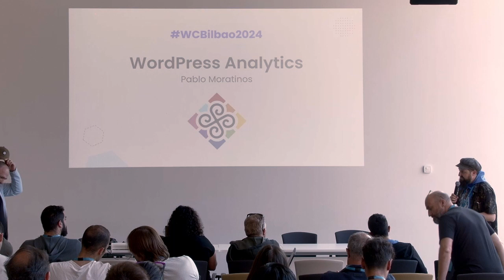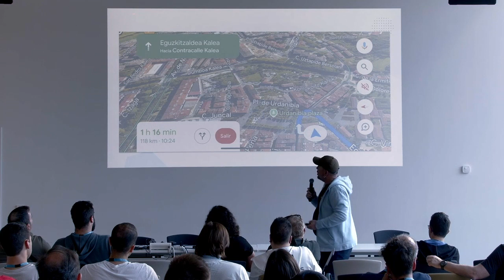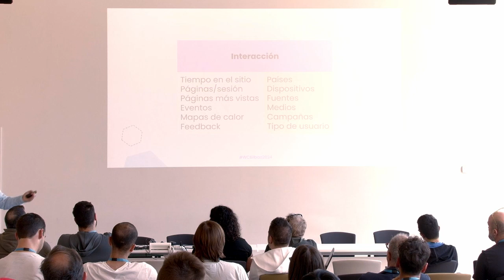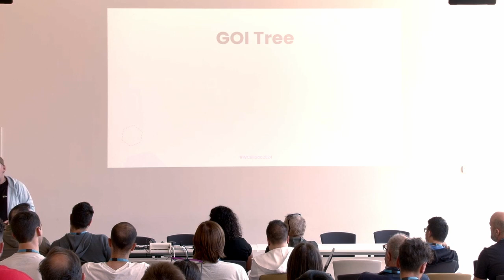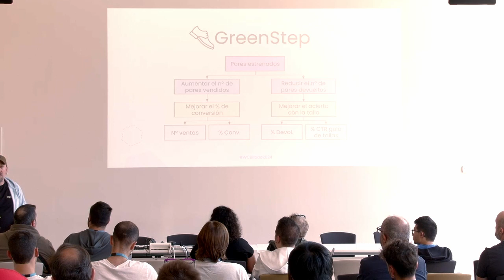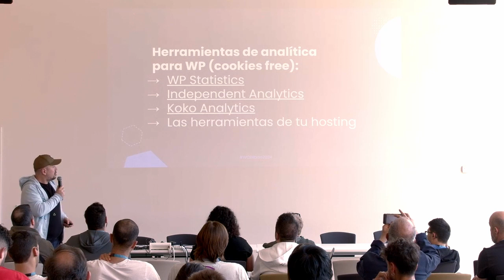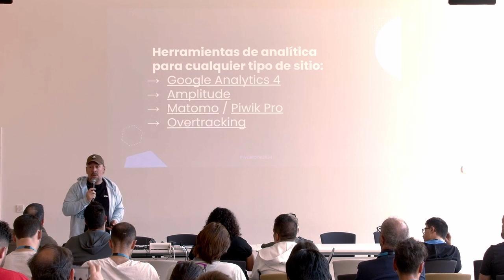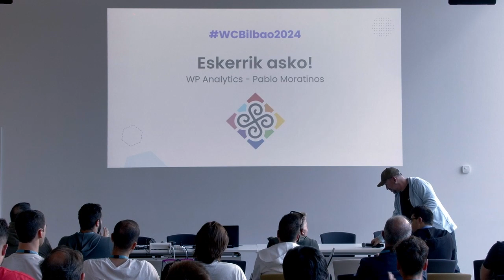Introducción a WordPress Analytics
A todos nos gusta pensar que tomamos decisiones informadas en nuestra vida. Compramos en el super con la mejor relación calidad/precio.

Elegimos el colegio más adecuado para nuestros hijos. Mantenemos una dieta razonablemente equilibrada. Y el esfuerzo de ir a una WordCamp se justifica con todo lo que voy a aprender y los personas que voy a conocer.

En nuestros sitios web también tomamos las decisiones así ¿verdad? Tú y yo sabemos que no es así. Que la intuición y la improvisación conducen gran parte de lo que hacemos cada día. ¡Y eso está genial! Pero tenemos que controlarlo en los asuntos más importantes.

En esta sesión descubriremos qué puede aportarte el análisis de datos en la optimización del rendimiento de tu sitio web.

Con ejemplos claros y prácticos. Las métricas más importantes y las técnicas más recomendables para hacer crecer tu web con WordPress.Presentation Slides »